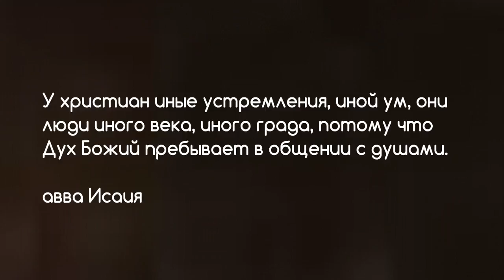36. 7 том "...открытым оком". Проповеди. Воздвижение. 2003 стр. 589